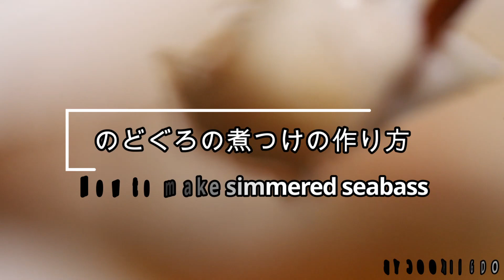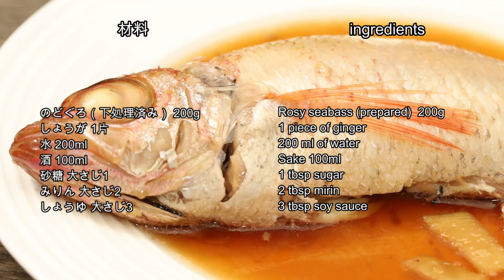ふっくら！やわらか！のどぐろの煮つけの作り方 | How to make simmered rosy seabass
この動画はのどぐろを使ったのどぐろの煮つけの作り方を紹介しています。
煮つけはあまり火を入れすぎずに、ふっくら仕上げます。

This video introduces how to make simmered rosy seabass using rosy seabass.
Boil it without overcooking it to make it softly.

Let's cook!

[作り方]

0:00:00 のどぐろの煮つけの作り方

0:00:06 01:生姜を薄切りにする

0:00:12 02:のどぐろを水で軽く洗い、水けをふく

0:00:23 03:鍋に生姜、水、酒、砂糖、みりん、しょうゆを入れて煮立てる

0:00:55 04:鍋にのどぐろを入れ、落としぶたをして中火で8分煮る。

0:01:16 05:落し蓋を取り、煮汁をかけながら3分煮る。

0:01:51 06:器に盛り付ける

0:02:17 07:完成！

0:02:19 [材料]
のどぐろ（下処理済み） 200g
しょうが 1片
水 200ml
酒 100ml

0:02:40 [チャンネル登録はこちら↓]